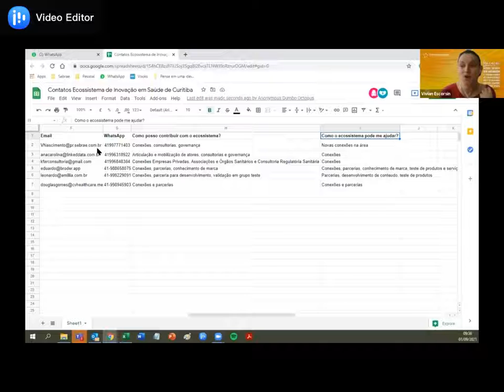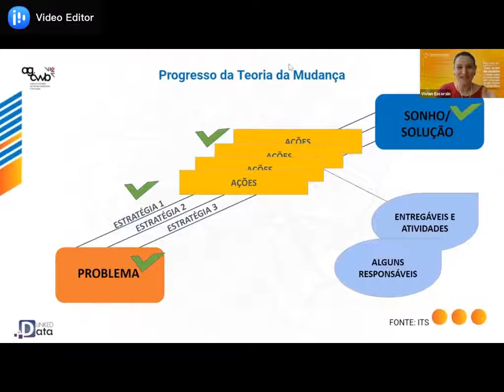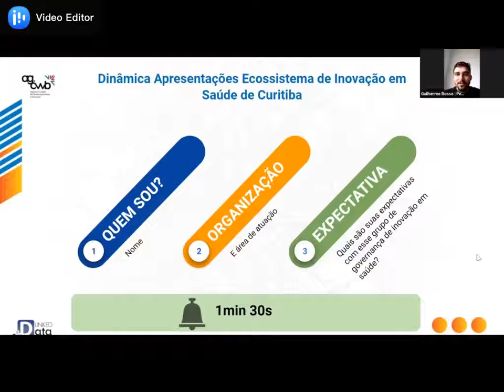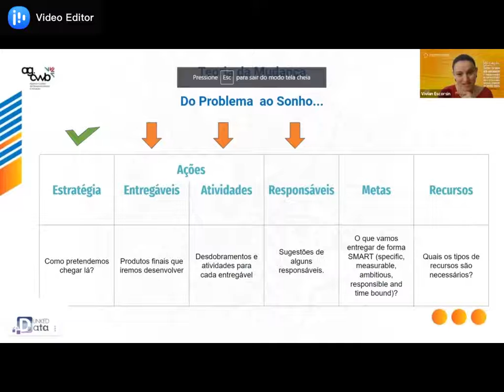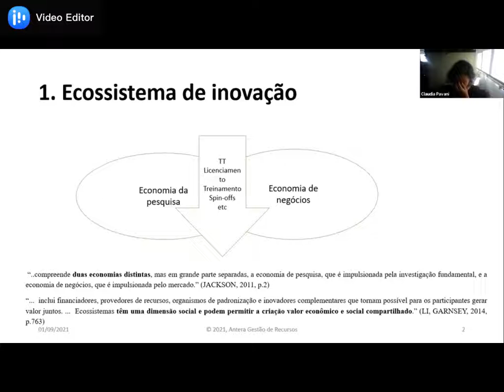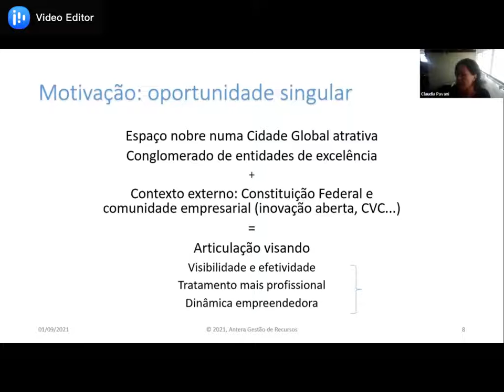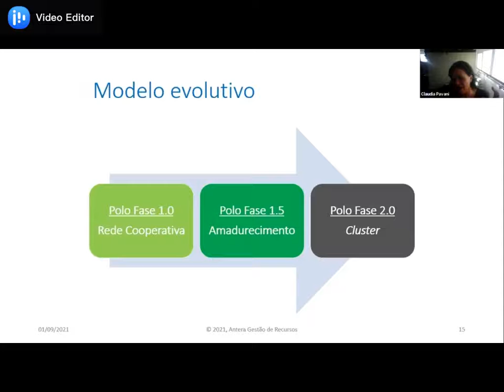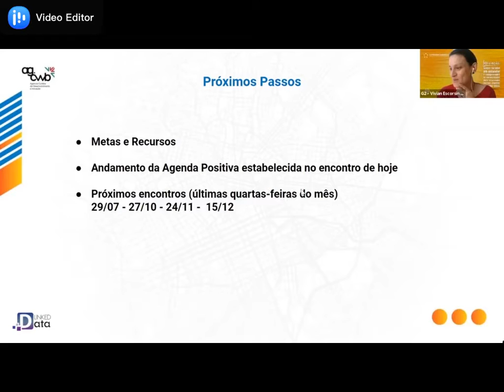Ecossistema de Inovação em Saúde de Curitiba - Workshop 01/09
O que sonhamos para o Ecossistema de Inovação em Saúde de Curitiba?
Que estrutura de governança desejamos criar para impulsionar este Ecossistema?